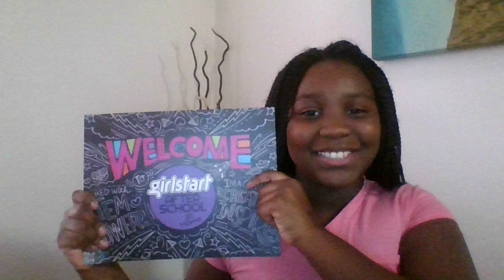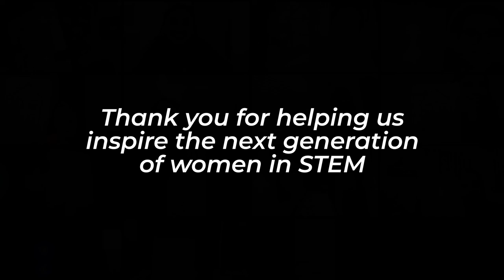Girlstart After School 20-21